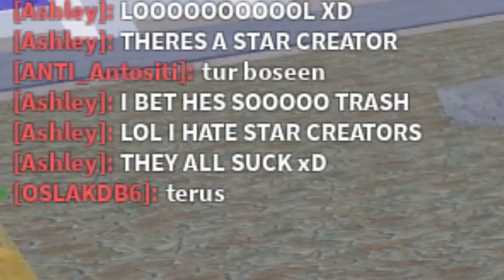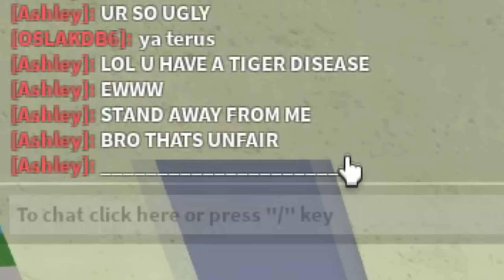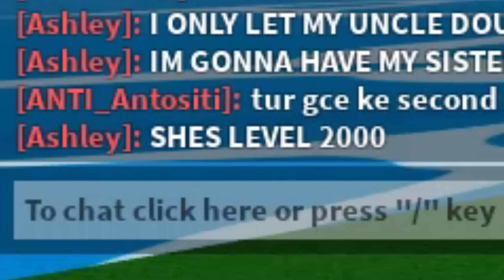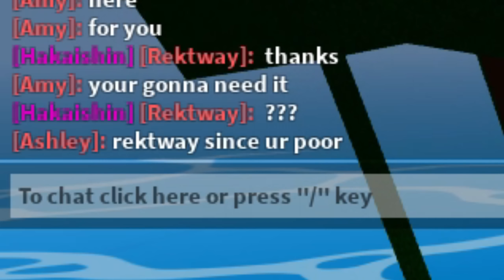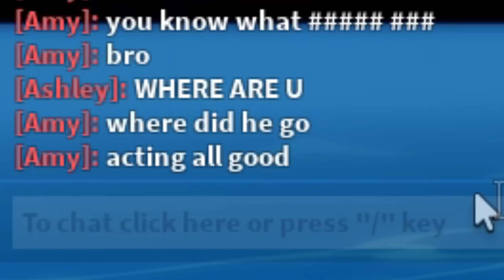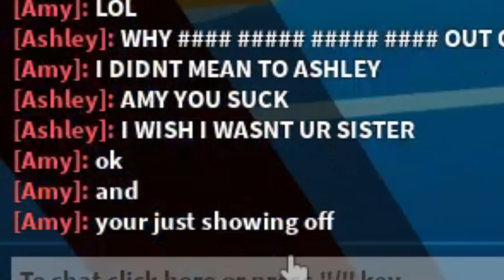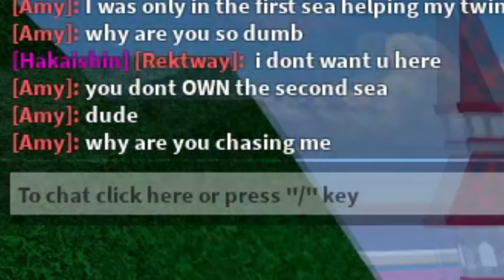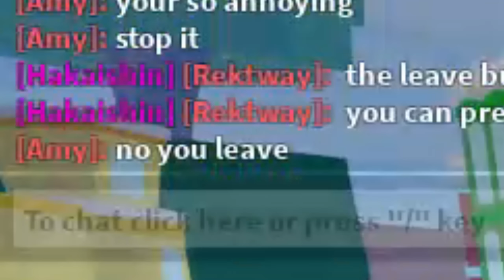I Made Her MAD, So She Brought Her TWIN Sister To KILL Me... (ROBLOX BLOX FRUITS)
I Made Her MAD, So She Brought Her TWIN Sister To KILL Me... (ROBLOX BLOX FRUITS) In this video, i made a little girl mad, so she brought her high level 2000 twin sister to come destroy me...